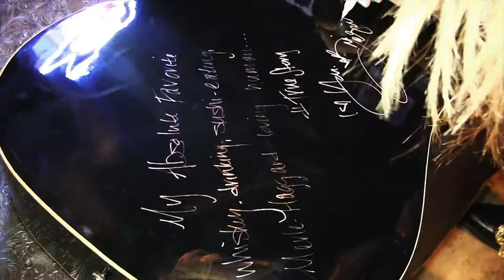Hound Dog - Bri Bagwell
Our friend Bri Bagwell's great track Hound Dog.